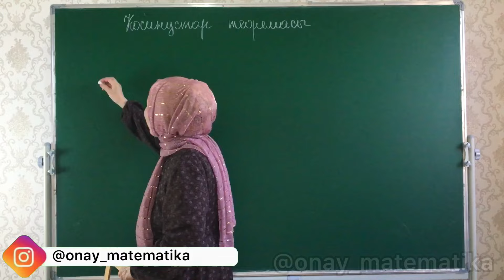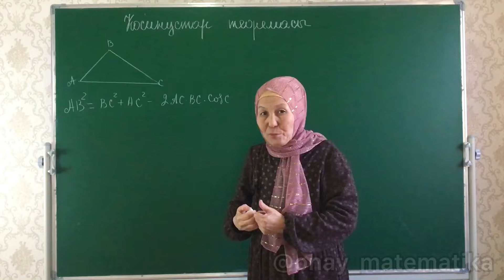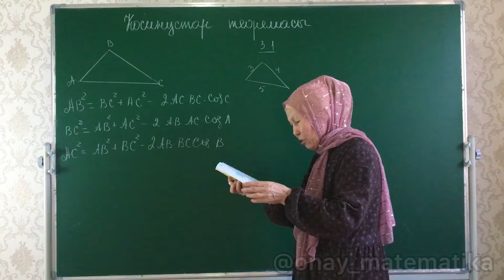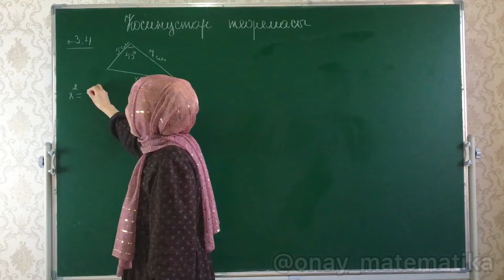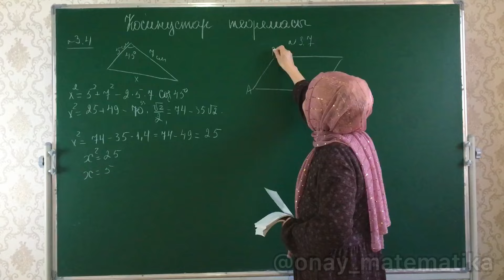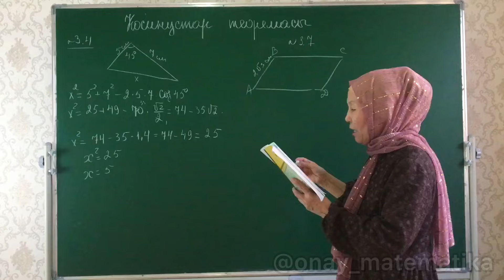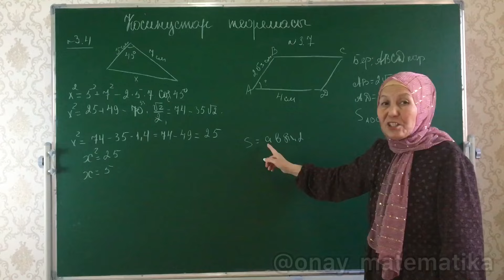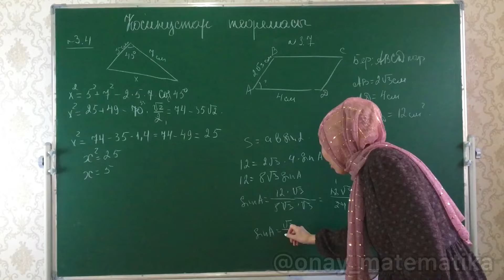Косинустар теоремасы. Геометрия 9 сынып 3.1, 3.4, 3.7 есеп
0:00 Косинустар теоремасы
3:33 Геометрия 9 сынып 3.1 есеп
8:56 Геометрия 9 сынып 3.4 есеп
11:26 Геометрия 9 сынып 3.7 есеп